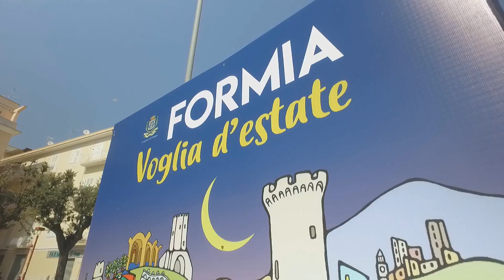Camping Villaggio Baia Domizia - Eurocamp campingvakanties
Camping Villaggio Baia Domizia, Campania, Italie - Eurocamp campingvakanties: Boek een heerlijke vakantie op Camping Villaggio Baia Domizia, Campania, Italie. Meer info en direct uw vakantie in een luxe Eurocamp stacaravan of tent boeken »